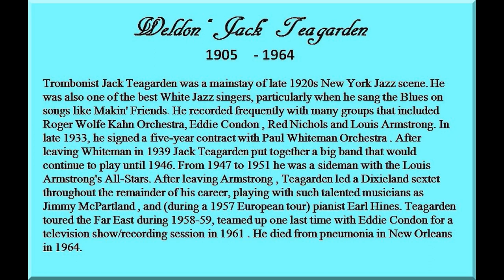Jack Teagarden, King of The Blues Trombone - Jack's Blues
This is the last in the Jack Teagarden Tilogy  "The King of The Blues Trombone" Jack's Blues .I regret that it's done because , both Jazz an Blues. Well, tomorrow's another day. The next Video coming out of our Channel is a Showcase of YouTube Artists (Hopefully), for the time being listen and enjoy this one and , for you that missed the Mariza , You missed something. Try to listen to that one and I think You'll enjoy it.